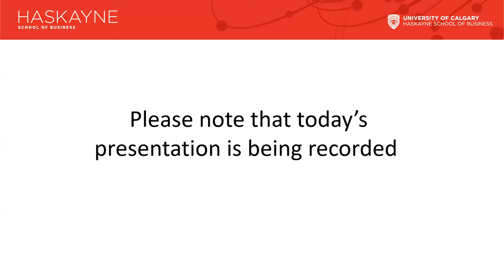Haskayne Hour - Blockchains Beyond Bitcoin: The Rise of Decentralized Finance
There are numerous applications of blockchain technology beyond cryptocurrencies. Blockchain is a decentralized form of record keeping with almost no limit that also delivers security and transparency.
How does decentralized finance change the way we can use money? What are the challenges of regulation in a decentralized environment? What effect will decentralized finance have on asset management and banking? How will central bank digital currencies change the way we make payments and settle contracts?